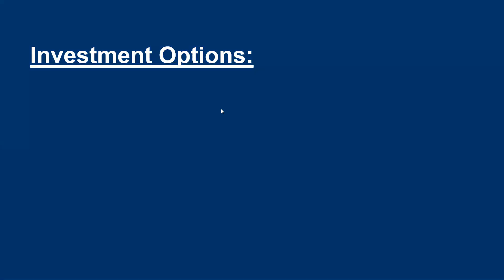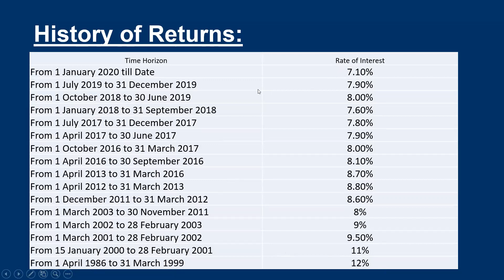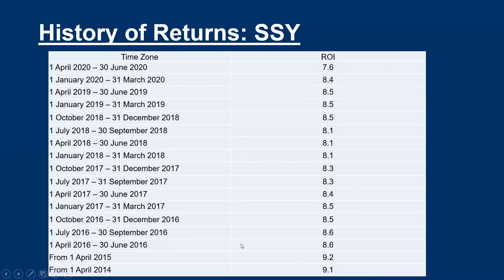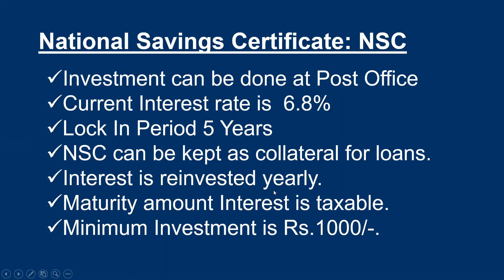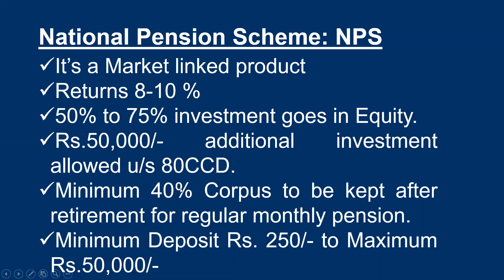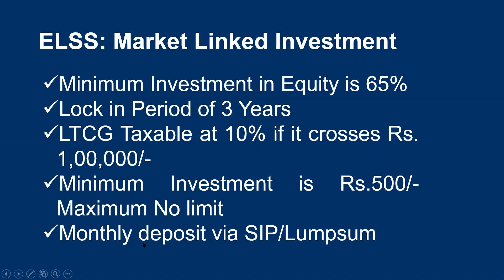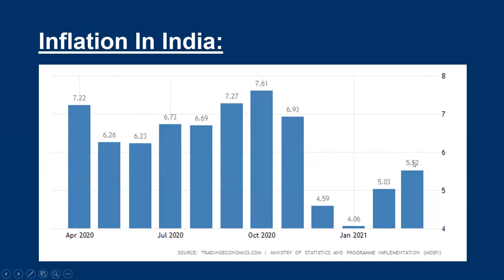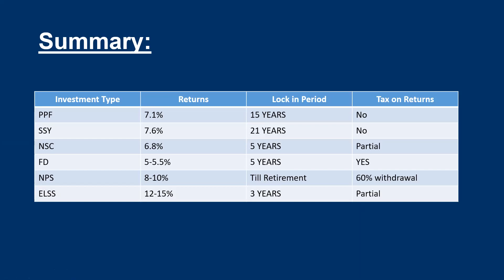Guidance on Tax Savings Investment Options FY 2021-22 - CA. Kartik Joshi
IT covers various investment options like- PPF, ELSS, NSC, FD, NPS for FY 2021-22
Choose your investment wisely.